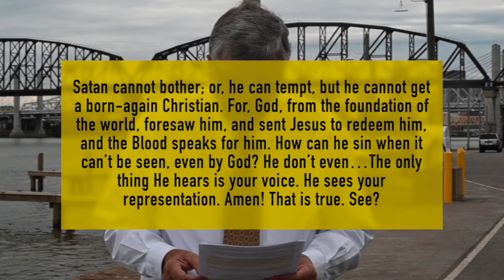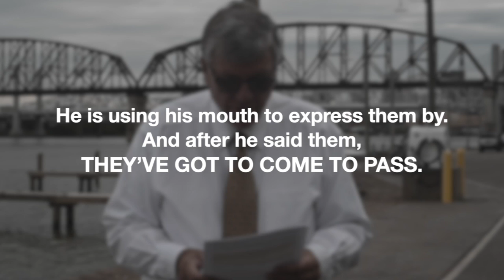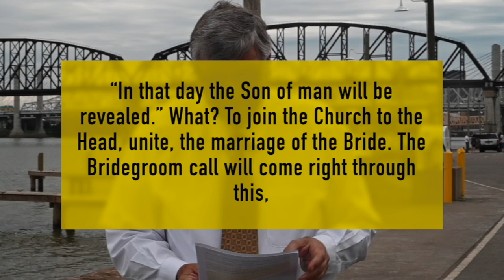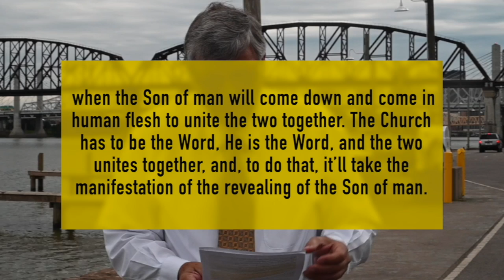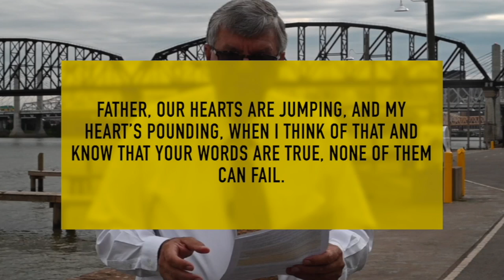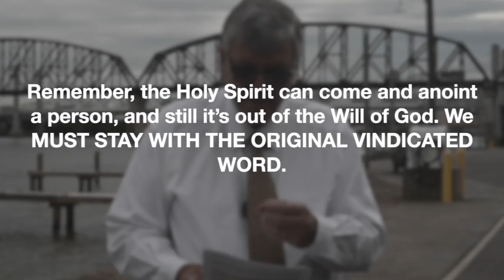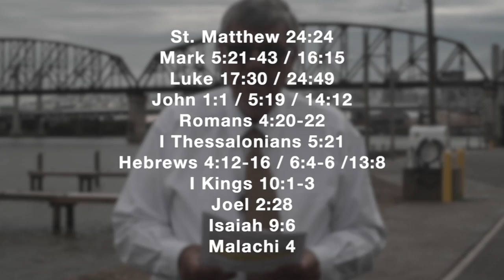Por Brasil, 24 09 22, Querido Sal Da Terra, Carta Do Irmão Joseph Branham & Do Tabernáculo Branham